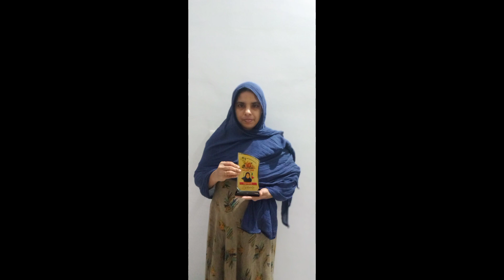ഹനാന്റെ വീട്ടിലെ ഗാർഡൻ കാണാം |HANAN LIFESTYLE